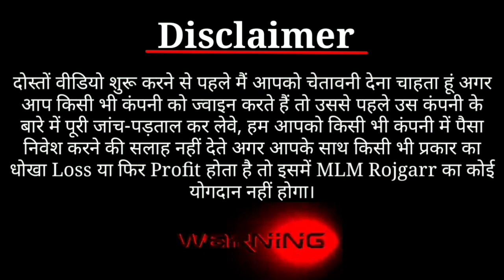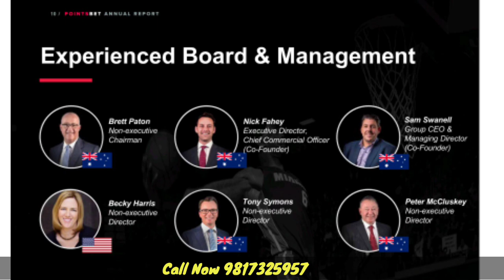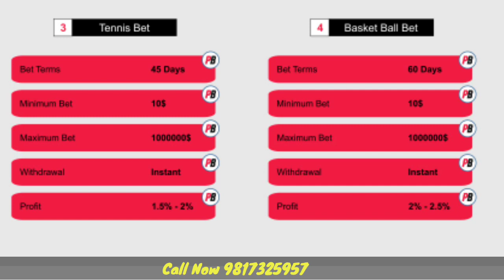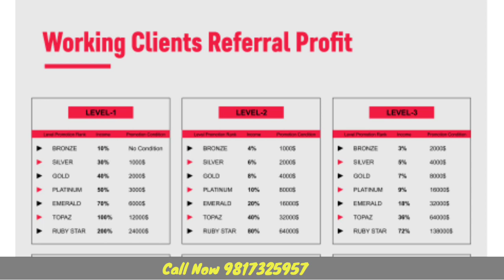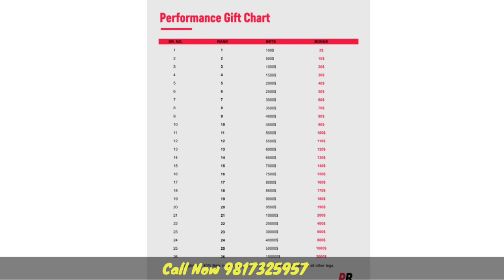जानिए Points Bet के बारे में | Pointsbet full plan review | 10$ Invest and start earning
Call WhatsApp
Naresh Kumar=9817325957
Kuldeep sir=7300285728